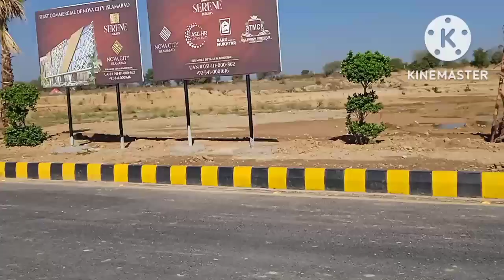Nova city Islamabad Nova city Block C development updates| Latest working updates